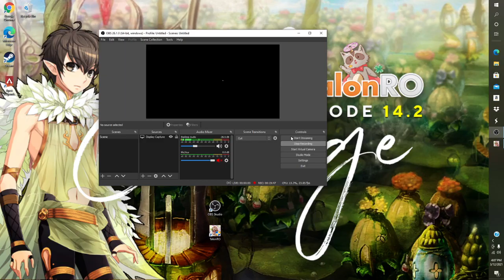Ragnarok Online TalonRO server Assassin Cross Battle Grounds Gameplay!!